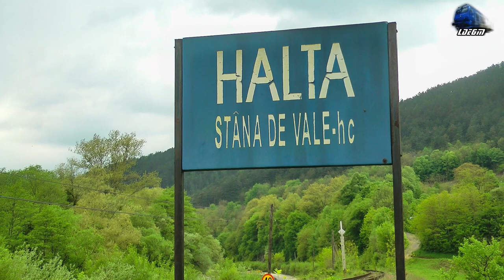Trenuri de Paste in Muntii Apuseni/Easter Trains in Apuseni Mountains - 01 May 2016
1:R3076 - Oradea - Cluj Napoca - Regina Bihorului`Jimmy 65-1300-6 RO-SNTFC
2:IR1833"Foamea" - Iasi - Timisoara Nord - EGM 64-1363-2 RO-SNTFC
3:IR15037 - Cluj Napoca - Oradea - DH2 DMU RO-TFC
4:IR1533 - Ordea - Cluj Napoca - Desiro VT642 DMU RO-SNTFC
5:IR15037 - Cluj Napoca - Oradea - DH2 DMU RO-TFC
6:R3075 - Cluj Napoca - Oradea - GM 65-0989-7 RO-SNTFC
7:IR15038 - Oradea - Cluj Napoca - DH2 DMU RO-TFC
8:IR!742 - Satu Mare - Bucuresti Nord - Jimmy 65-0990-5 & 060-DA/ST43 - LDE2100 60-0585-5 RO-SNTFC

01 May 2016